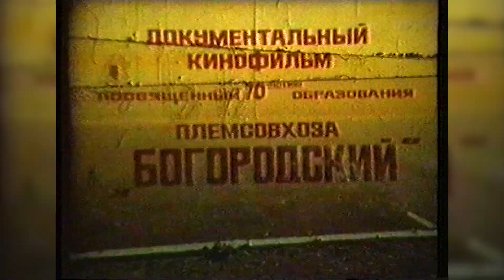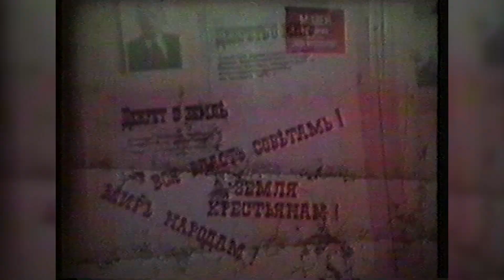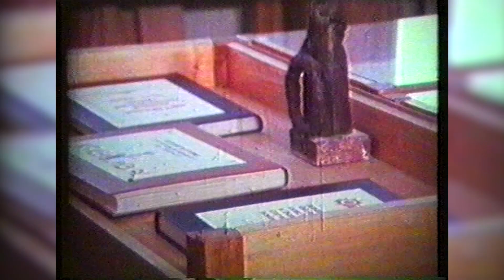70 лет Племсовхозу "Богородский", п.Гигант, Богородский район, Горьковская область.1988 год. Часть 1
Привет! Предлагаю вашему вниманию посмотреть видео 1988 года съемки о нашем когда-то племсовхозе "Богородский", о котором в свое время знали даже в Москве.
Ссылки на видео:
🔥Сливать ли БЕНЗИН ИЗ БАКА на зиму? Каждый задается таким вопросом при установке мотоблока на зиму.